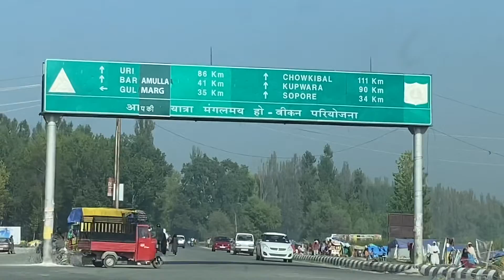At Kashmir valley